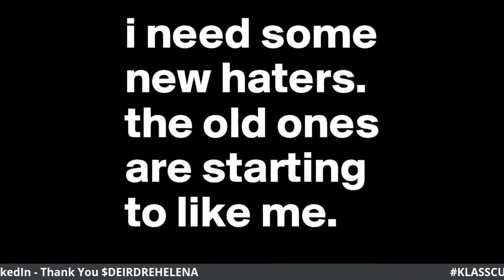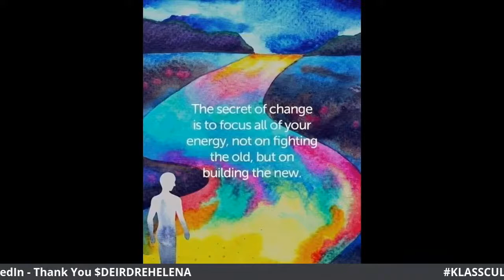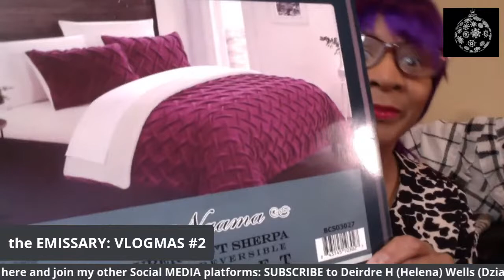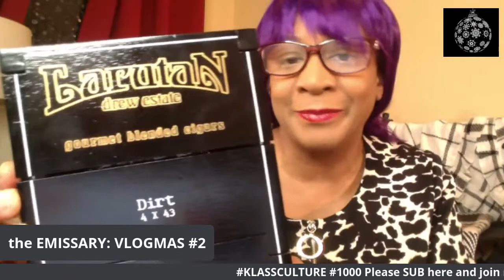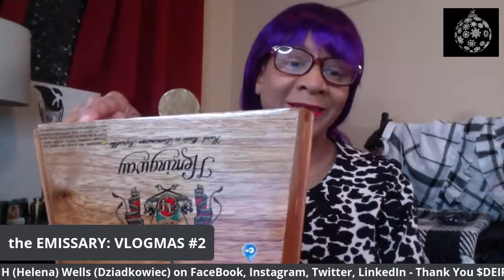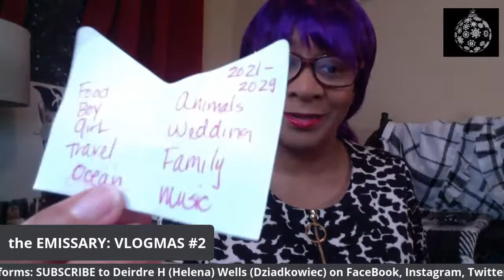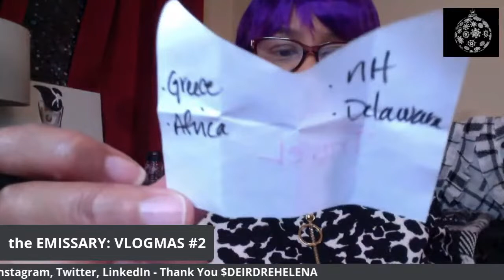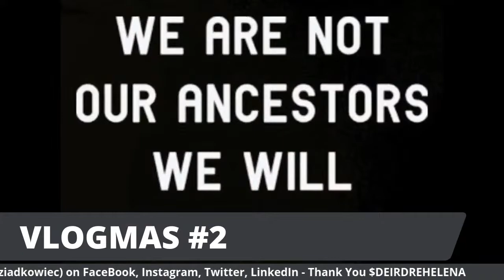VLOGMAS 2020Day#2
Happy HOLs

SHERPA blanket

Go to your LOCAL cigar store and ASK to see the cigar BOXES for sale - USE them for REUSE, REDUCE, UPCYCLE & RECYCLE to save our beautiful PLANET EARTH!!

You can use them to give gifts and to store items AND to decorate your home!

Google: vintage christmas ornaments black and white

SHOUT me Out IF you heard IT here FIRST Boo OKUR!
S/O to the visiting Content Creators to my CHAT ROOM - please put your links in the comment section after the SHOW for others to stop by and SUBSCRIBE to your channels Boo!!!

Let's Take a look SEE 👀 shall we ... 📥🗄🗃📂

If you are new here WELCOME to KLASSCULTURE where we keep it 💯 because we simply DEMONSTRATE and are never late for the REALNESS 🏅⚜💛 🍎

🎞 MOD🏅 are my BRASS (Mods r PROFESSORS) ⚜
🍎 SUBS 💛 are 📜 my SASS 🧾 (Chat r Proteges) 💛

AGAIN - Bones, Sass and Receipts are REQUIREMENTS & Drags plus READS are MANDATORY for KLASS 💛💛  I'm here to just have some FUN - so get off my $%#&@ OOKKUUURRR - YOUR chats, comments, posts and pix are always SUBJECT to KLASS content and review OK boo ���🗄

CHILLE - it ALWAYS goes DOWN in the Live CHATS, community pages and the comment sections - SO they may hide and delete THEM ALL if they want to - but U can NEVER stop the ScreenShot(s) or SHARE(s) game - don't EVEN TRY IT!!! DO NOT be surprised or PRESSED if you see Your comment(s) & image(s) ON here BOO - I SEE YOU!!!

All opinions belong to Deirdre Helena Wells-Dziadkowiec and the Fair Use clause applies to all content, images and audio used in this video HUNNI ✊🏽  opinions of the chatters DO NOT REFLECT mine or my guests.

THE NEWS report & comedy, DOCUMENTARY, and VIDEOs also constitutes and can be its use can be applied to ALL of the FEDERAL & STATE Law Enforcement of Stalking, Harassment and Doxing. The streaming of LIVE video or Replays are protected as entertainment, comedy, NEWS gathering and REPORTING and for teaching & research purposes.

ATTN Hater(s) ... OH YES I see you I'm OLD AS GOLD AND WORTH EVERY Ounce of it HUNNI!!! GRANDMA GLOW = U KNOW!

S/O to ALL WOMEN & MEN 50+ including the GRANDMAs & PAs - THEY stay PRESSED Cuz we still ROCK & ROLL and are STILL full of SOUL! ... so if a A bunch of BITTER young BISHS are watching you - OH well - LET THEM!! Sat DOWN & EAT some CAKE BISHs!

*FYI*PLEASE stay at home AND WEAR a Mask plus Gloves and DO NOT LOOT or RIOT - that's DUMB A F!! PROTEST PEACEFULLY!!! Respect CURFEWS CHILLE!!! Go to COLLEGE!!! READ a BOOK!! Run for OFFICE!! VOTE!! - Also listen to MUSIC cuz it's LIFE!

SUPPORT all BLACK owned Businesses & Investors

SALUTE to our U.S. of AMERICA ENLISTED Troops & our Veterans and SUPPORT STAFF members all over PLANET EARTH!!

Thank you to all of my current SUBSCRIBERS and viewers WELCOME newbies -

See you soon in another LIVE! 🎥🎥

THANK you for your support in my journey to #1000 👍🏼👍🏼 💃🏾💃🏾

Until next time DARLINGS

NAMASTE ☯️